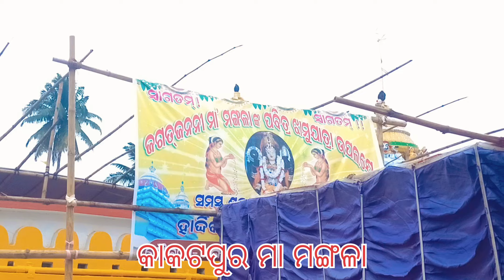କାକଟପୁର ମା ମଙ୍ଗଳା ମନ୍ଦିର | Kakatapur Maa Mangala Temple | Puri | Astaranga | Chari Chhaka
About this video- କାକଟପୁର ବାସିନୀ ମା ମଙ୍ଗଳାଙ୍କ ମନ୍ଦିର ବିଷୟରେ ଏହି ଭିଡିଓଟି ବର୍ଣ୍ଣିତ । Maa Mangala Temple is a Hindu temple located at Kakatpur of Odisha, on the eastern coast of India. This is a 15th-century temple and a symbol of the ancient heritage of Kalinga.